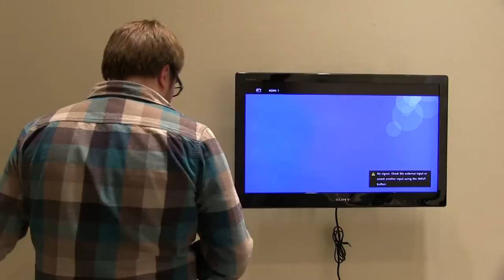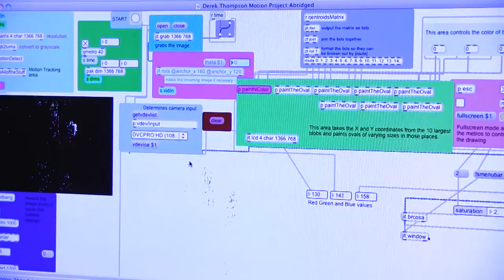I am an Artist: A story of Visual Studies + Padnos Gallery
A story revolving around 5 Visual Studies students as they prepare their art to be shown in the Padnos Gallery.

Artists:
Derek Thompson
Jennie Wentzel
Krzysztof Lower
Kate Garman
Dexter Dixon